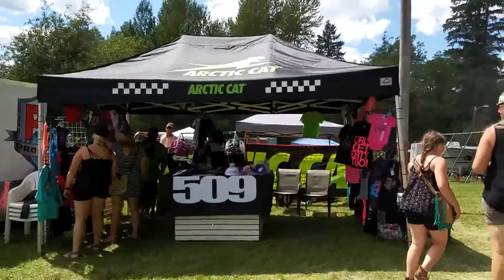snowmobile on water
2016 water X at down river days in Ione WA.